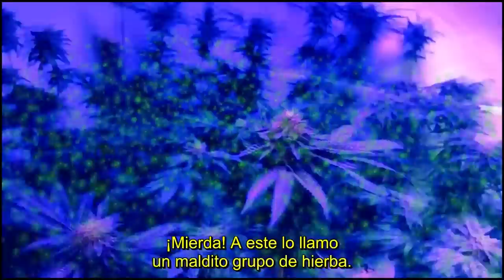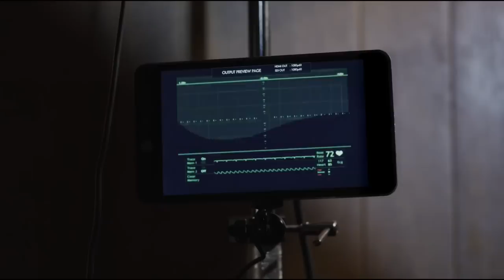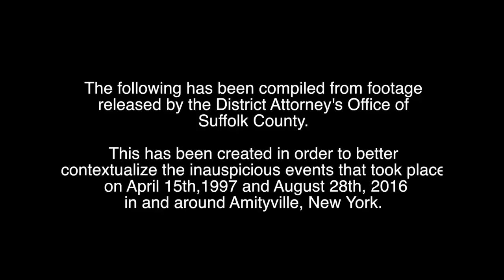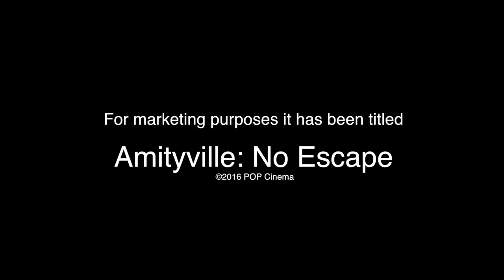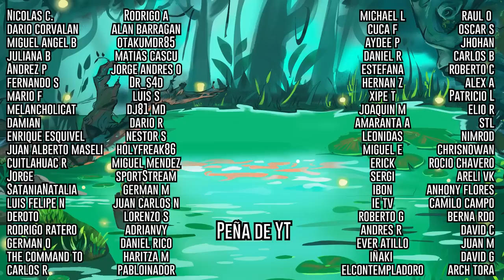La AMITYVILLE Exploitation - La serie B o Z de la saga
Películas de las que hablaremos:

Amityville Island - 2020
Mark Polonia, Paul Alan Steele – USA

Amityville in Space – 2022
Mark Polonia - USA

Amityville Harvest - 2020
Thomas J. Churchill - USA

Amityville Cop - 2021
Gregory Hatanaka – USA

Amityville In The Hood – 2021
Dustin Ferguson - USA

Amityville No Escape – 2016
Henrique Couto – USA

Amityville Karen – 2022
Shawn C. Phillips - USA

Amityville Horror House – 2021
Tom Jennings - USA